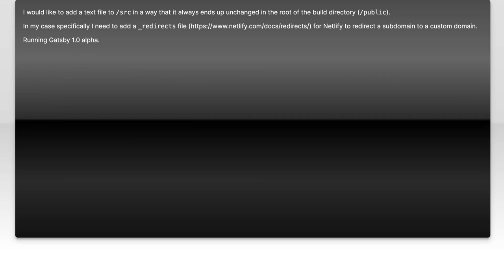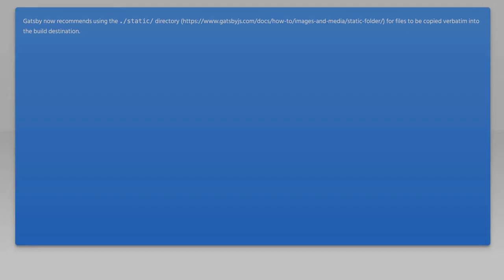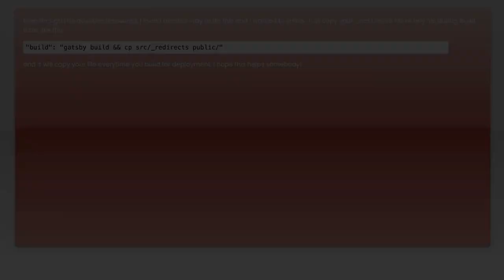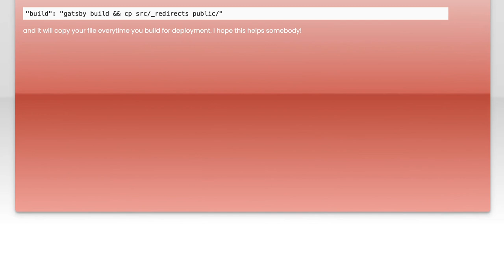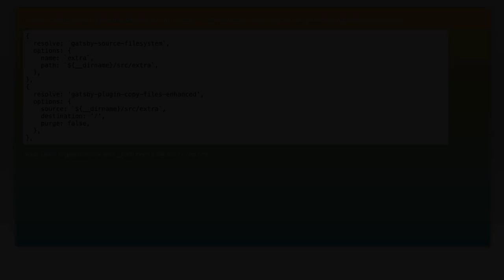How do I add an arbitrary file to /public with Gatsby?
gatsby: How do I add an arbitrary file to /public with Gatsby?

Related to: gatsby, netlify